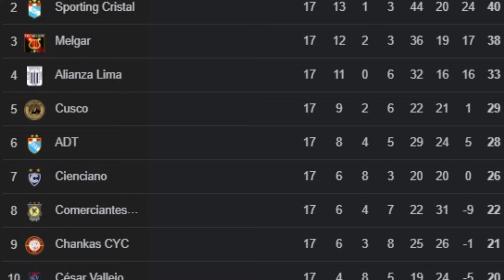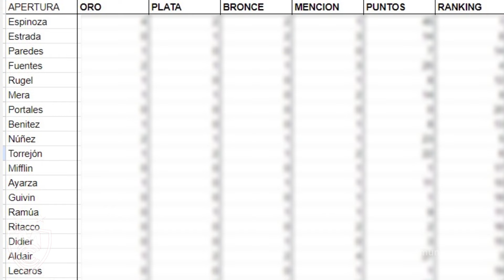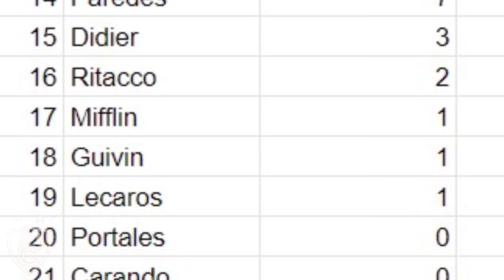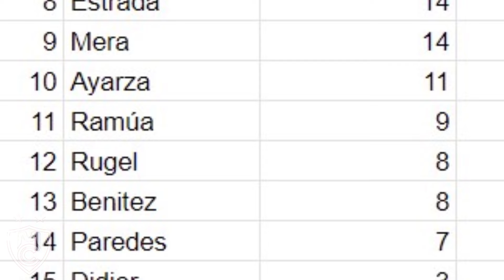LOS MEJORES JUGADORES DE CIENCIANO EN EL TORNEO APERTURA-LIGA 1 2024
Fotos y Videos:
Ciencianista
Club Cienciano